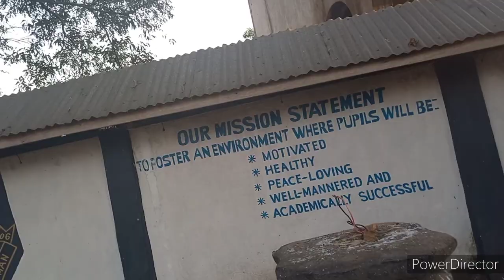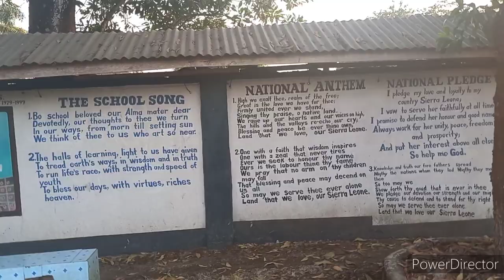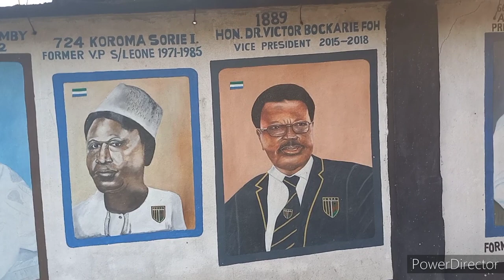A Tour at the Great Bo School Sierra Leone 🏫 🇸🇱🇸🇱